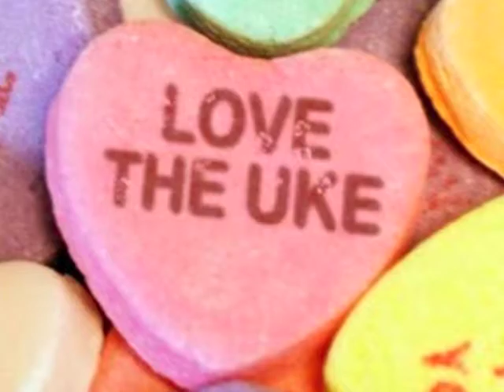Five foot Two - BNI Training Minute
BNI Training Minute, Save and preserve your memories.
Home Video Studio, Westfield, NJ